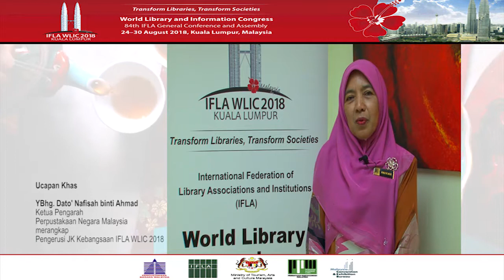Mesej Khas KP PNM - IFLA WLIC 2018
Mesej Khas YBhg. Dato' Nafisah binti Ahmad, Ketua Pengarah Perpustakaan Negara Malaysia menjelang penganjuran IFLA WLIC 2018 pada 24 hingga 30 Ogos 2018.